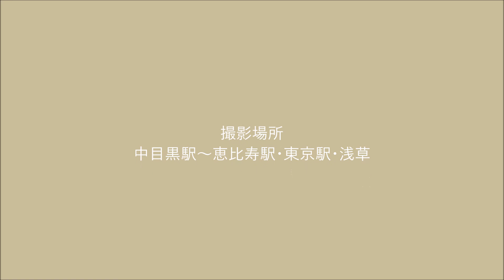JAY’S GARDENの歌と共に 東京散策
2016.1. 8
中目黒駅から恵比寿駅まで散策しました。冬の暖かい日差しを浴びて、素敵な時間をいただきました。

2021年にまた行けたらいいな！どんな風景が待っているだろう☺